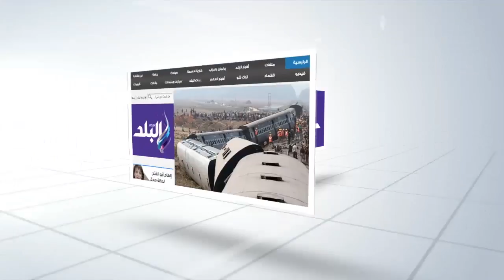صدى البلد | الأغذية العالمى: بوابة مصر المعلوماتية مثال يحتذى به لأفريقيا بأكملها